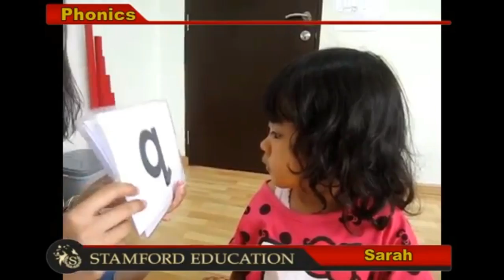Stamford Education - Sarah Eng Stage 1 Phonics Sounds